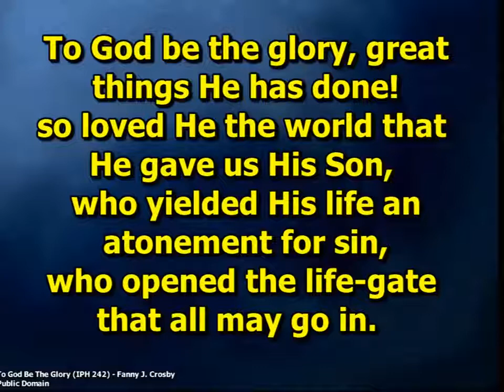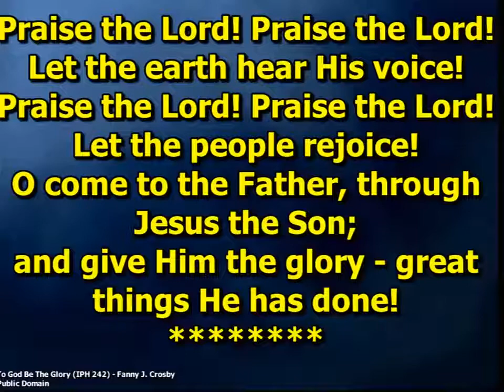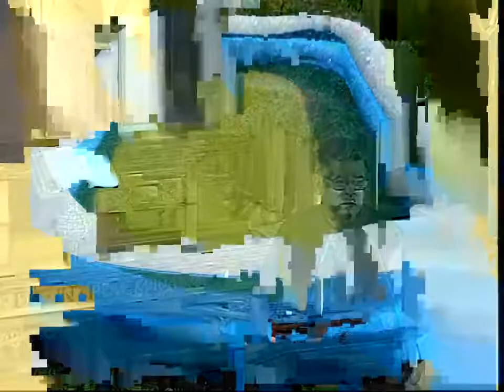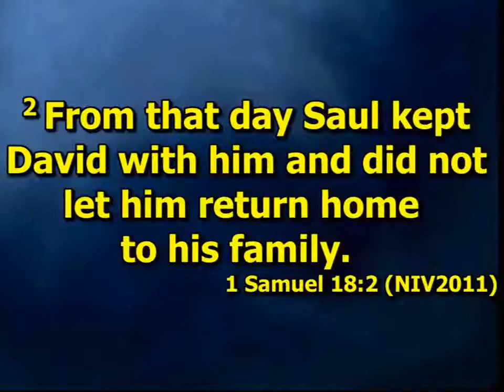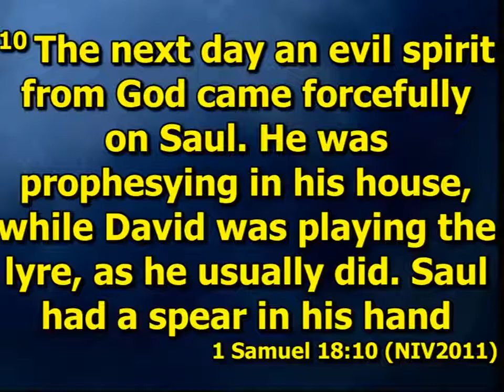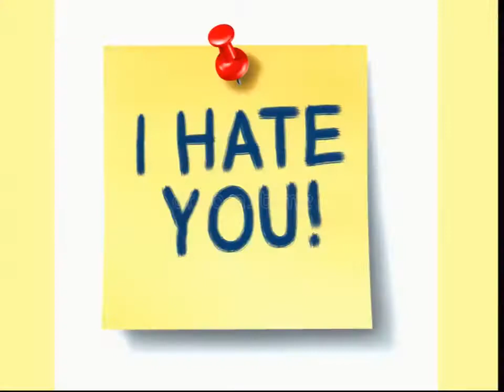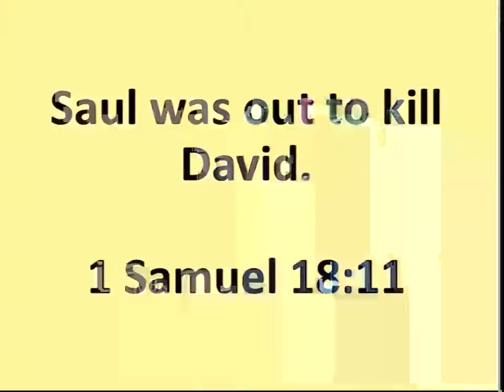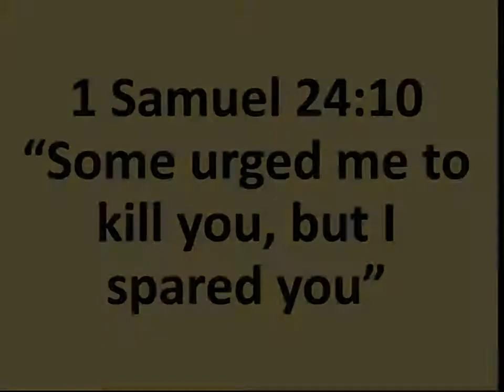Sunday 8th August 2021